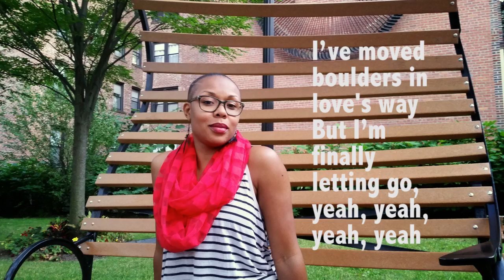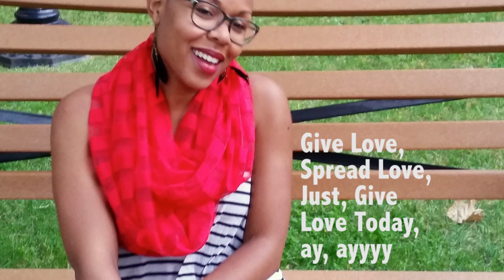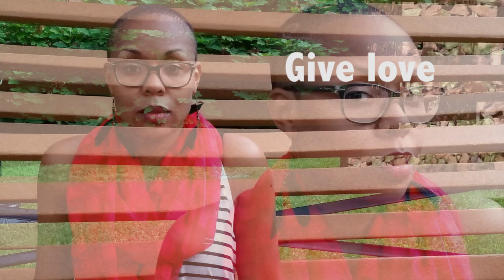KENDRA ROSS - ENOUGH TO GO AROUND (LYRIC VIDEO)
ENOUGH TO GO AROUND (available digitally everywhere) is the first single from Kendra's forthcoming album, THE MULTITUDE

Written by: Kendra Ross/Christian Ver Halen
Produced by: Christian Ver Halen
Lyric Video by: Eternal Polk for idegosuperego media